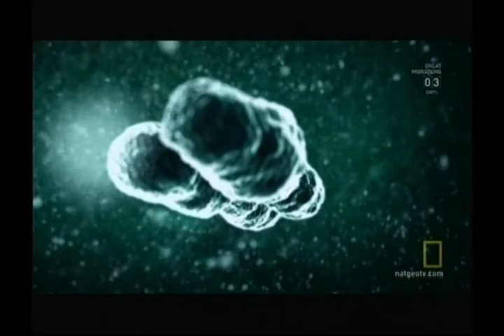Hidden Treasure/ MENTAL CRAFT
MENTAL CRAFT
SONG NAME: HIDDEN TREASURE
METAL
2019